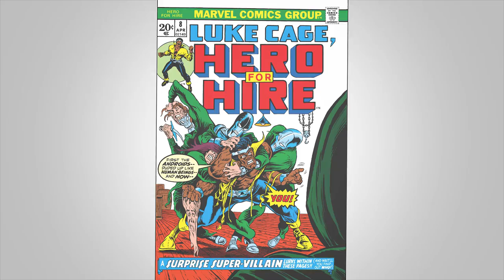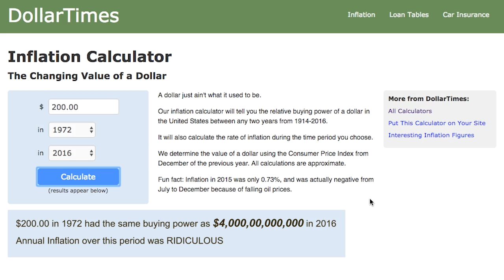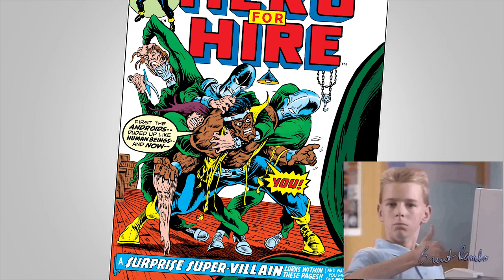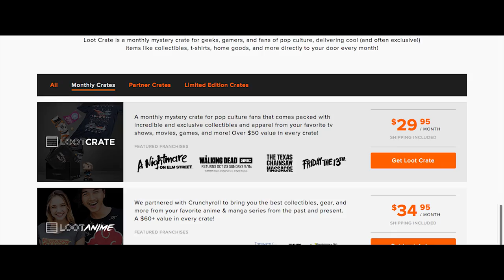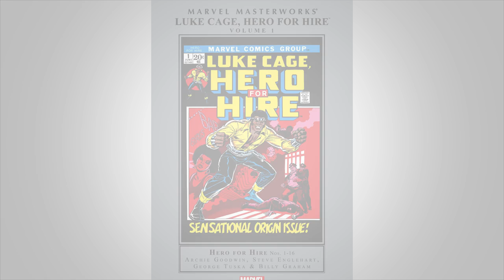The Weirdest LUKE CAGE Story - Caravan Of Garbage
Caravan Of Garbage is made possible because of by Loot Crate. for 3 dollars off any subscription.

Welcome to episode four and the final in this season of Caravan of Garbage, the show where we delve into the past to uncover some of the hidden forgotten gems. A comic! A movie! A game! Who knows? Not even us. This week, Luke Cage's first comic book adventure into the wider Marvel Universe! It's a bloody good one.